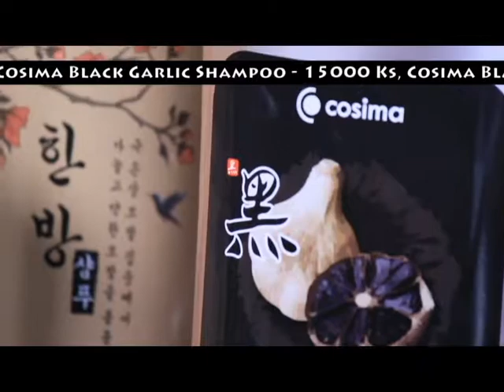cosima black garlic